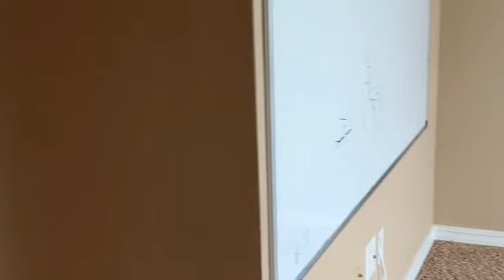Leaving Our Comfort Zone: The Challenge Begins!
Video #1 of our thrilling escape from the suburbs!!!